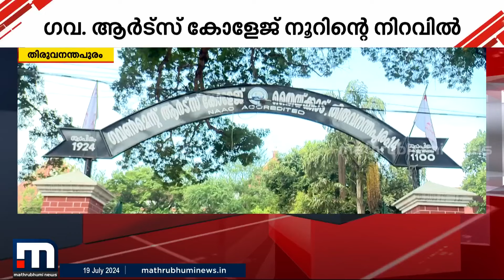നൂറിന്റെ നിറവിൽ തിരുവനന്തപുരം ഗവ. ആർട്സ് കോളജ് | Govt Arts College | TVM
ശതാബ്ദിയോട് അനുബന്ധിച്ച് ഒരു വർഷം നീണ്ടുനിൽക്കുന്ന വിപുലമായ ആഘോഷങ്ങൾ സംഘടിപ്പിക്കാൻ ആണ് കോളേജ് അധികൃതരുടെ തീരുമാനം.

Happy viewing!